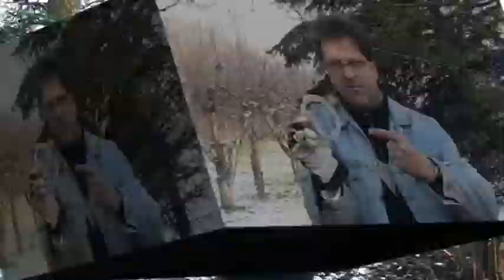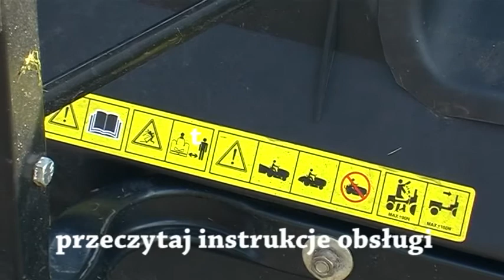URAZY RĄK PODCZAS WYKONYWANIA PRAC PORZĄDKOWYCH W OGRODZIE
CZY WIESZ JAK BEZPIECZNIE OBSŁUGIWAĆ URZĄDZENIA W OGRODZIE ABY ZMNINIMALIZOWAC PRAWDOPODOBIEŃSTWO DOZNANIA URAZU RĄK??